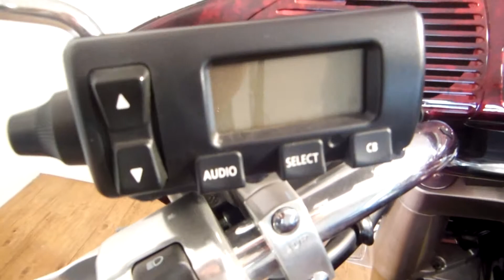2008 Yamaha Royalstar Venture for sale at Monster Powersports